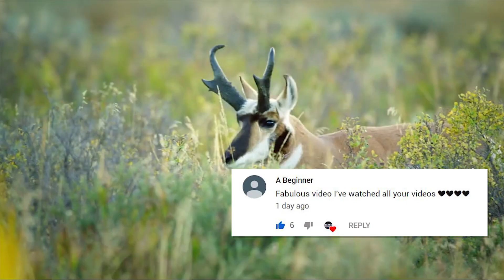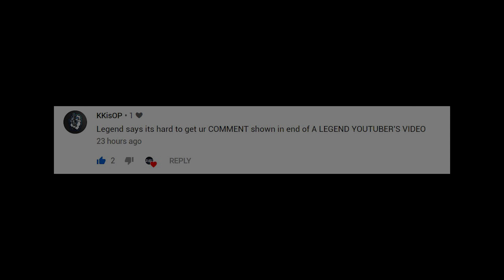Our Planet Earth is AMAZING